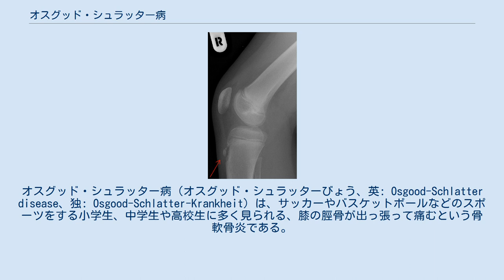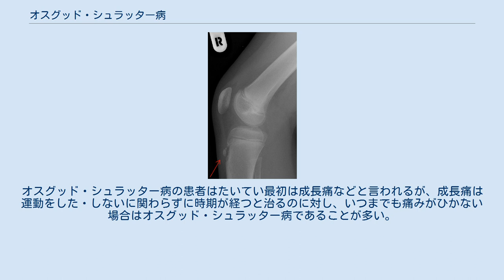オスグッド・シュラッター病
オスグッド・シュラッター病（オスグッド・シュラッターびょう、英: Osgood-Schlatter disease、独: Osgood-Schlatter-Krankheit）は、サッカーやバスケットボールなどのスポーツをする小学生、中学生や高校生に多く見られる、膝の脛骨が出っ張って痛むという骨軟骨炎である。
オスグッド・シュラッター症候群（オスグッド・シュラッターしょうこうぐん）ともいう。
 1903年にボストンの整形外科医ロバート・ベイリー・オスグッド（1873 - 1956）と、チューリッヒの外科医カール・シュラッター（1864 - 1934）が別々に症例を確認、発表したため、この病名がある。
一般的には、「オスグッド」などと略されるが、正式名称は「オスグッド・シュラッター病（症候群）」である。
 多くの患者は、膝の脛骨の付近の痛みや膝裏の痛みを感じる。
様々なスポーツでジャンプや屈伸を行うことにより、大きな衝撃が膝（脛骨）付近に生じ、脛骨粗面付近に炎症が生じる。
脛骨粗面に存在する骨端核に機械的牽引力がかかることに起因するとされる。
このため10 - 15歳の活発な発育期の男子に多く発生し、運動時に症状が強く現れる。
膝伸展機構は大腿四頭筋から膝蓋骨、膝蓋靭帯・膝蓋腱、脛骨粗面へと連続する。
スポーツ選手では膝伸展の反復により、これらの部分に牽引力が働き、膝蓋骨遠位端、膝蓋靭帯、脛骨粗面が弱点となり、ジャンパー膝、シンディングラーセン・ヨハンソン病などのように疼痛が起こる頻度が高い。
X線でも骨端核の様々な乱れや遊離骨片の発生などが認められる。
発症者としては外見からはあまり痛くなさそうでも本人からすればかなり痛いのにわかってもらえないのも発症者のネックになることが多い。
 治療法としては、まず、安静にすることが第一である。
また医薬品などの治療も可能ではある。
しかし、現在は、リハビリなどを行う例が多い。
キックやジャンプの動作は禁止し、理学療法を併用して対症療法を行う。
大きな骨片が存在する場合には手術的に摘出することもある。
しかし、あまり心配しなくてよい、時期が来れば痛みは消えると言われているが実際はスポーツなどは完全に中止し、休養をとらないと完治は難しいと言われている。
 特に発症しやすいスポーツはサッカー、バスケットボール、野球、バレーボール、陸上競技、テニスと言われている。
 サッカーはボールを蹴ることが多いことや、リベロのように動く選手や、バレーボールでよくスパイクを打つ選手などは、痛みが増したりするために特に治りにくいと言われることがある。
 しかし一番治すために効果的なのは、前文にもあるが、完全にスポーツなどを中止し休養を取ることである。
 一方で10-15歳の子供が完全にスポーツを中止し休養することは難しい。
他の子供との競い合いから一時離れなくてはならない。
時には、そのスポーツや選手を諦めなくてはならず肉体的、精神的痛みは大きい。
なるべく短期間で治癒するような積極的な休養が望まれる。
それには大腿四頭筋の短縮に着目する。
大腿四頭筋の一部は2関節筋で股関節の屈曲と膝関節の伸展に作用する。
大腿四頭筋に短縮がある者は膝関節完全屈曲位で股関節伸展位が難しくなり、膝が体幹より後ろへ行きにくい。
このような者はただ歩いているときでも脛骨に負担が加わっている。
歩行時の足が後ろから蹴る動作で筋収縮と筋の短縮による2重の力が脛骨に加わり負担が大きくなっている。
大腿四頭筋を長くゆくことが必要である。
筋は早い動きに対して一定の長さを保とうとする反応があるために、ゆっくりと緩やかに伸長して行く。
加えて、膝関節屈曲と股関節の伸展を一緒に行うが、股関節伸展が腰椎の伸展にごまかされないよう、各関節を厳密に動かして大腿四頭筋を長くして行く。
 オスグッド・シュラッター病と混在する炎症や怪我は多い。
腱鞘炎と共に患う場合もある。
また、症状がひどい場合には足に水がたまる場合もあるため、膝に痛みが現れた際は医者の診察を受けることが最適である。
オスグッド・シュラッター病の患者はたいてい最初は成長痛などと言われるが、成長痛は運動をした・しないに関わらずに時期が経つと治るのに対し、いつまでも痛みがひかない場合はオスグッド・シュラッター病であることが多い。